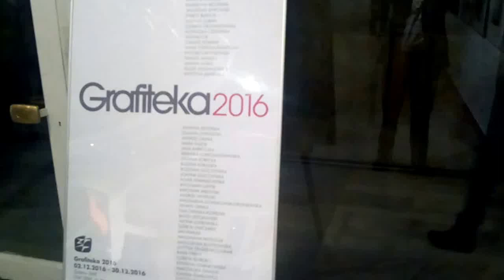DAMY RADĘ,GDY MAZUR ZA DORADZANIE NA STRONĘ PEPICZKÓW PRZEPĘDZIMY I PO LICHWIE!!!